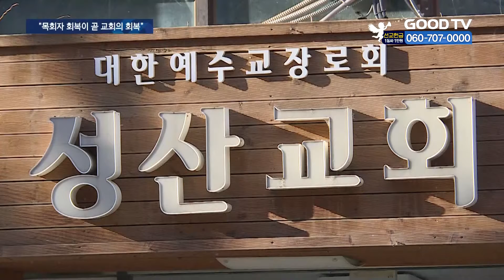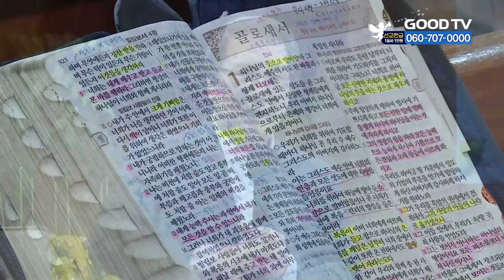어려운 교회 자립 돕는 복음 세미나 개최 [GOODTV NEWS 20220125]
[앵커]
코로나19 이후 작은 교회들의 어려움은 계속되고 있습니다. 그러다 보니 문을 닫거나 사역이 축소된 교회들도 상당합니다. 이런 작은교회를 돕기 위해 넉넉치 않은 재정상황이지만, 비용을 절약해 작은 교회 목회자들을 도와 온 지역교회가 있습니다. 작은교회를 세우기 위해 재정 후원으로 시작한 교회의 섬김 사역은 목회자들을 위한 ‘복음 세미나’로 확장됐다고 합니다. 열띤 사역 현장을 취재했습니다.
건강한 목회, 한국 교회 부흥을 꿈꾸는 목회자들이 한자리에 모였습니다. 군포성산교회가 마련한 '바울 복음 세미나' 현장입니다.

[기자]
'바울 복음'은 사도 바울이 예수 그리스도를 따르는 성도와 신앙 생활에 관해 쓴 신약성경 서신서를 말합니다.

이번에 5차까지 열린 바울 복음 세미나는 복음의 이치를 목회 현장에 적용할 수 있도록 돕는 것이 목푭니다. 세미나엔 교통비와 선물 증정, 특별장학금 지원 혜택도 마련돼 있어 작은 교회 목회자들 사이에서 큰 호응을 얻고 있습니다.

교회가 이 사역을 시작한 건 지난해 6월부텁니다. 코로나 상황 속 재정적인 여유가 없었지만, 사정이 더 힘든 교회들을 돕기 시작했습니다.

[김자현 담임목사 / 군포성산교회
나도 어렵지만 우리 동네에 어려운 교회들이 많겠다. 장로님들하고 의논해가지고 이 지역에 20개의 교회를 100만 원씩 해서 도왔어요. 목사님들을 만나서 또 이야기하던 중에 우리가 빵만 주는 것보다 돈만 주는 것보다 하나님 내게 주신 복음이 있는데 이것도 같이 줬으면 좋겠다 (생각한 거죠.)
군포성산교회는 아파트 상가 2,3층에 위치한 중형교회로, 한 사람을 성경의 사람으로 세우는 비전에 집중하는 곳으로 알려져 있습니다. 바울 복음 세미나 역시 건강한 신앙인으로의 회복을 돕는 사역입니다.

지금까지 세미나를 거쳐간 목회자는 모두 240여 명. 이들의 목회 현장에선 여러 간증이 나오고 있습니다. 양적 성장이 아닌 희생과 나눔을 실천하는 교회로 목회 방향을 바꿨단 후기부터 포기하고 싶었던 목회를 놓지 않게 됐단 이야기까지 다양합니다.
이번 세미나에 참석한 70명의 목회자들 역시 “하나님과 멀어진 교회의 모습을 돌아보고 영혼 구원을 위한 새로운 결심을 할 수 있었다”고 고백했습니다.

[김민호 목사 / 산양교회
예수님 중심으로 사는 걸 다시금 새기는 그런 시간이 되었던 것 같아요. 돌아가서 주님 바라보고 마지막에 얘기했던 것처럼 더 기도 많이 해야 되겠다 그런 결심을 하게 되었습니다.
[박성기 목사 / 세계선교교회
주님을 위해서 목숨 바쳐 일할 수 있고 땅 끝까지 복음 전할 수 있는 (다짐을 해서) 너무 감사하고 너무 좋습니다.]

김자현 담임목사는 "상가교회에 성도가 늘어나다 보니 한때 예배당 건축을 간절히 원했던 적도 있었지만, 성경이 말하는 복음의 의미를 새롭게 깨달으면서 생각이 달라졌다”고 말합니다.

내 교회 크게 짓고 막 이렇게 교육관 멋지게 짓고 이런 걸 전에는 자랑할 때가 있었는데 어려운 교회들과 같이 공유하고 나누고 그러면서 하나님이 행하시는 이게 성경에서 말한 바울 사도의 교회 정신이구나]

군포성산교회는 오는 2월과 3월, 교회를 통해 사전 등록한 목회자를 대상으로 전남 함평과 대구에서도 각각 복음 세미나를 개최할 예정입니다.

* 방송시간
 GOODTV NEWS

● 본방 : 월 ~ 금요일 21:50
● 재방 : 화 ~ 금요일 06:50  /  토요일 06:00
● 삼방 : 화 ~ 금요일 12:00   /  토요일 14:00

* 시청방법

- IPTV: KT Olleh TV 234번, SKB Btv 303번, LG U+ 273번
- 위성TV: KT 스카이라이프 186번
- 케이블: Btv 케이블 224번, LG헬로비전 289번, 딜라이브 303번,